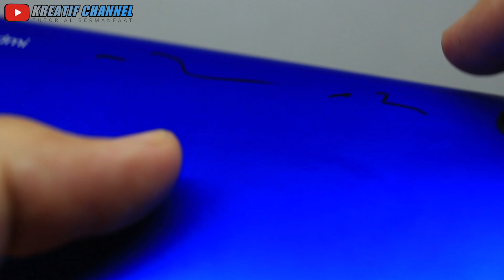Ternyata Cukup pake cara ini, HP kembali jadi BARU lagi !!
SETELAH TAHU CARA INI PASTI BANYAK YANG AKAN MENCOBANYA !!!
Cukup pake cara ini, HP kembali jadi BARU lagi !!

pasti banyak yang akan mencobanya !!!,keren !!! cara buat alat sederhana tapi manfaatnya luar biasa,buruan coba !! rumah bakal wangi selamanya !!,cukup begini saja !! selamanya nggak takut mati lampu lagi lampu sentir,setelah tahu cara ini pasti banyak yang akan mencobanya,ide kreatif dari bekas korek api,kenapa baru sekarang tahu cara ini,kreatif,creative,kreatif channel,channel kreatif,td kreatif,nyisikonan,cara ganti konektor cas hape